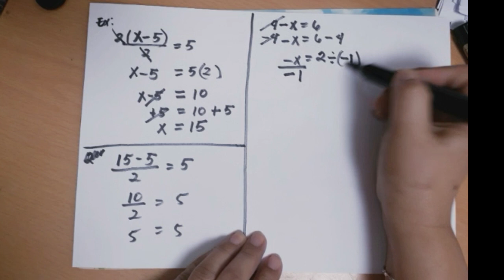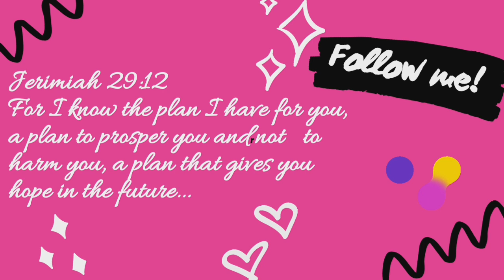Solving Simple Equation Tagalog by Shyla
Simplifying simple equation